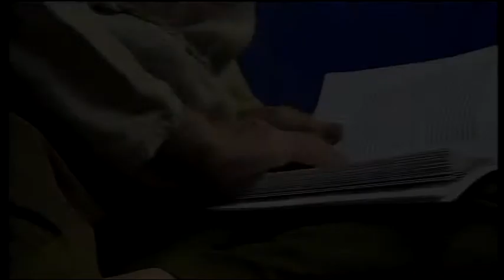Игорь Иогансон: "Как поругаться с народом"